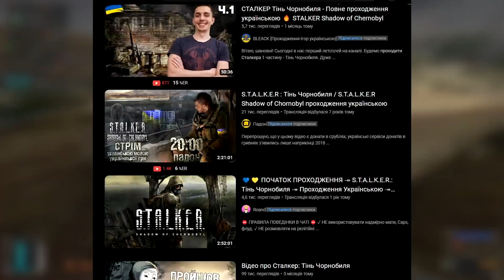S.T.A.L.K.E.R. ТЧ АЛЕ Я НЕ МОЖУ КОРИСТУВАТИСЯ АПТЕЧКАМИ #4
Всім привіт! Я вирішив повернутися у дитинство, та пограти у S.T.A.L.K.E.R. Тінь Чорнобиля. Але просто так грати стало вже не весело. Тому я вирішив зробити собі челендж і пройти сталкер лише з ножем. Але спочатку я хочу освіжити пам'ять і пройти цей шедевр з хоча б з пістолетами, але без аптечок. Приємного перегляду!